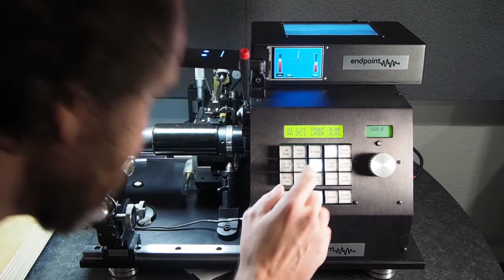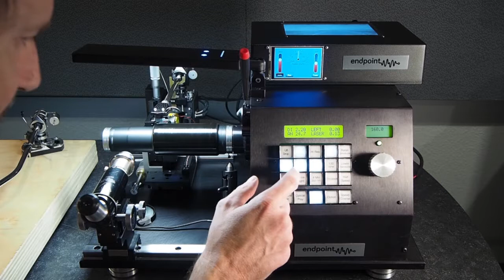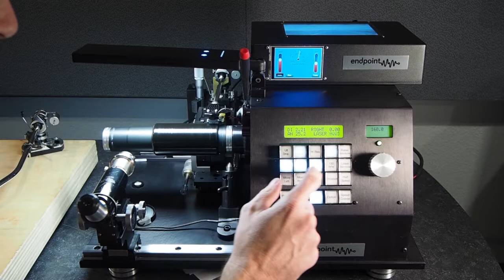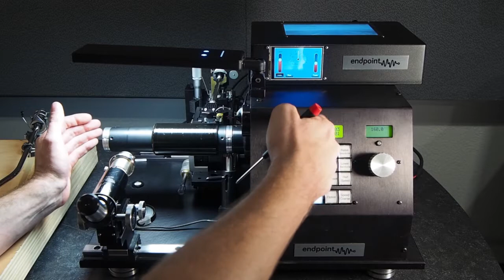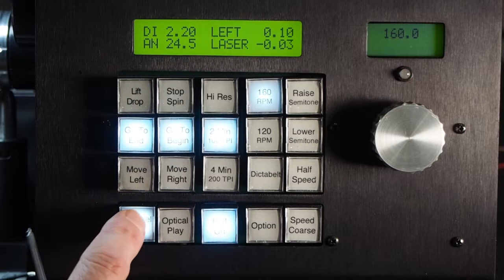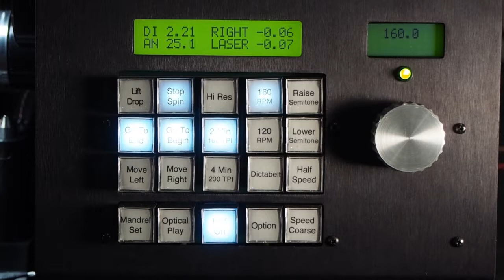Endpoint Audio Cylinder Player Demo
Demonstrating Basic Operation of the Endpoint Audio cylinder player.